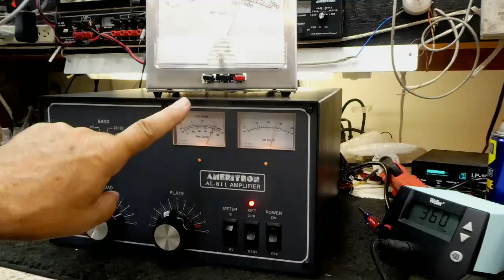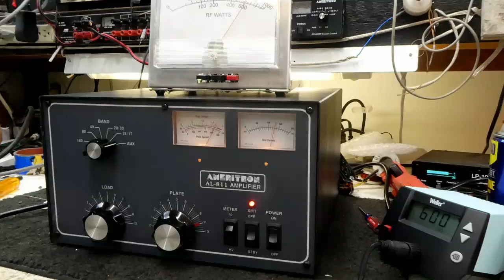AL811 Ameritron Amplifier Stability Improvement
For years I tried to have MFJ/Ameritron add a 200-ohm 25W resistor to the AL811 three-tube amplifier. This resistor makes the AL-811 much better behaved on 15 and 10 meters. It also makes the AL811 harder to damage with 100W radios by better matching the amplifier drive power with the radio output power.

100-200 ohms is about optimum for swamping the AL-811 input, with 200 ohms still able to use existing tuned input components.

I understand this video is a little difficult to follow, but if you look closely at the AL811 grid meter you will see a "bounce" or sag below the steady 100 mA grid current as the Plate control passes resonance without the resistor.

When the resistor is added, that sag or bounce goes away. Not only is the amplifier easier to tune with the resistor, it actually can run more power on 10 meters with the resistor in!

To make this easy I have a full line of parts kits for this amplifier series (as well as other amplifiers).

I would like to remind everyone that most  tubes are not hurt by drive power or grid current. When you hurt the tubes in your AL-811 amplifier is not from "frying the grids".  It is also not from drive power. Don't let anyone tell you that low drive power or low grid current guarantees more life.

Some tubes are sensitive to control grid current. Grid current damage mostly occurs with indirectly heated oxide cathode tubes. This is because the electron kinetic energy can knock gold off the grid, or excess dissipation can warp or move the grid wires out of critical alignment with cathode band gaps. This makes certain tubes very sensitive to grid current or excessive grid temperature. These tubes require a fast electronic shut off for excessive peak grid current. Nothing else works for this particular type of tube. Limiting drive power certainly will not work.

I still think the best way is to use a TOF and a tuning pulser to set the grid current.

With the exception of gold plated grid tubes it is the product of time and dissipation that hurts a tube. You won't guarantee a long tube life just by running less drive, it may even get worse!